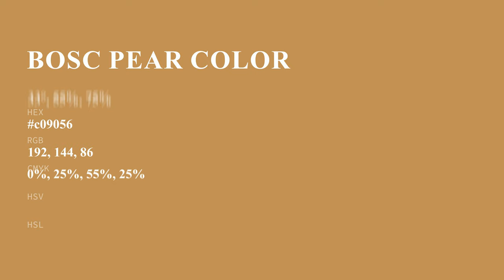Bosc Pear color c09056 hex color - Yellow color - Cool color c09056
What color is Bosc Pear ? c09056 hex color - Yellow color - Cool color c09056

Hex c09056 Color Code is also known as Bosc Pear color.